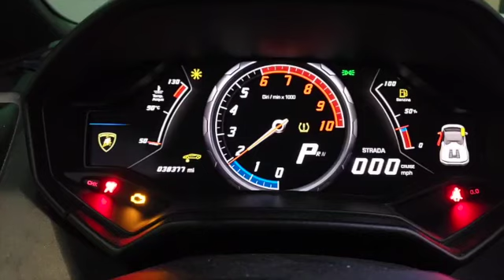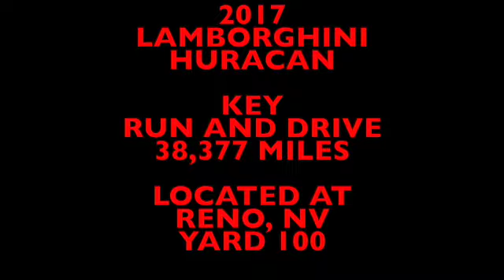2017 LAMBORGHINI HURACAN